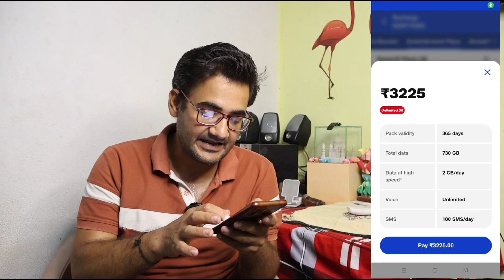Jio zee5 subscription plan details | Jio ₹805 plan banefits | Zee5 free subscription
Dosto agar aap zee5 ke contents ko bilkul free mein dekhna chahte hain to jio ne aapke liye do naye recharge plan launch kiye hain ₹805 or ₹3225 ka is video mein dono recharge plan details and banefits ko bataya hai.

Hey guys if you like effort  then please...